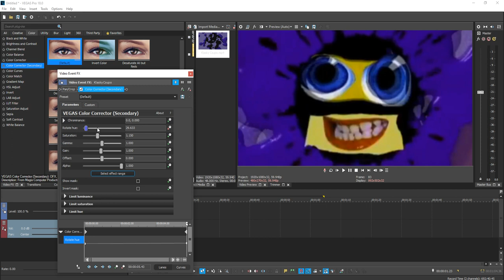How To Make Hue Cycle